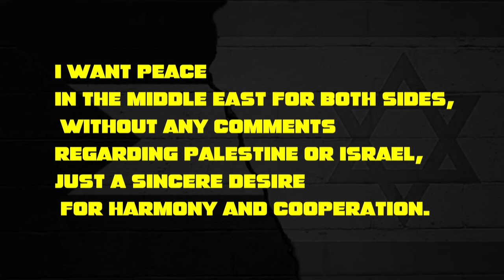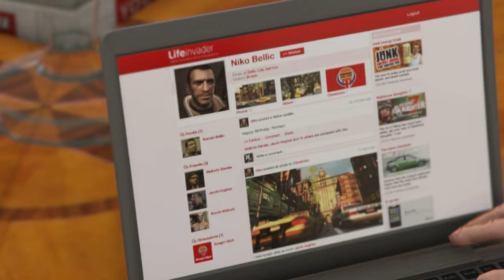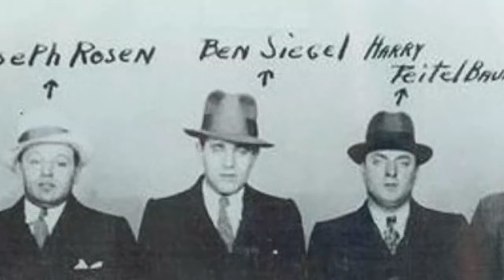Who are the Jewish Mob | GTA 4 History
The Jewish Mob is a criminal organization which deals in diamond trading. Isaac Roth, a Hasidic Jew, appears to be the boss of the operation, with Mori Green, an Orthodox Jew, as the underboss and his right hand man. All members of the Jewish Mob wear suits and ties, with jeans. They can appear in two forms: A bald fat man, or a thin man with short hair. Their vehicles of choice are black PMP 600s. The LCPD database states that Roth, Green and the Jewish Mob in general make frequent deals with African warlord Claude Wome, a dealer in conflict diamonds. Their favorite radio station is Electro-Choc since its the default radio in their cars and both radios in the Majestic Hotel are turned on to it.